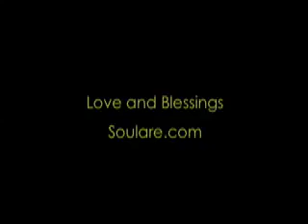You Get What You Ask For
Stacye discusses bring not only clear, but positive in what we ask for.